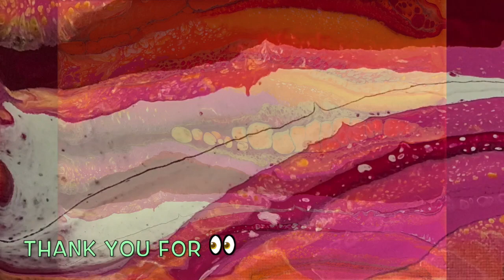Acrylic Pour Painting 241- Small Bottle Cap Pour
Today was a change-up, just having some fun. I knew that I wanted to make some ribbons and looking around the house, decided to use some bottle caps. I wasn't sure about the puddle pour, it just happened and was fun. I did not use any tea tree oil or silicone. I was surprised by the cells. I put all of the paints out but did not use the green. When I was stretching the puddle onto the canvas I spilled some into the violet which is why some of the caps arrived with paint. I tried to spill out the mixed drops of paint.
I am inspired. I hope that you are too!